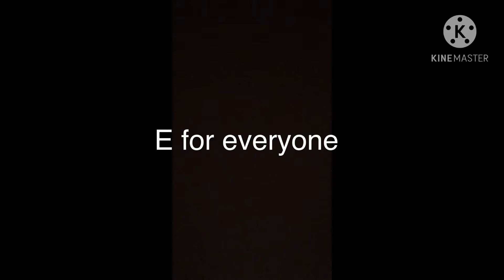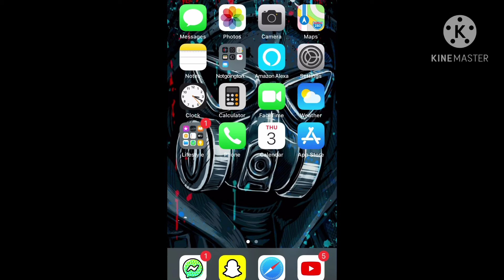Editing test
E

Sub to dankrage